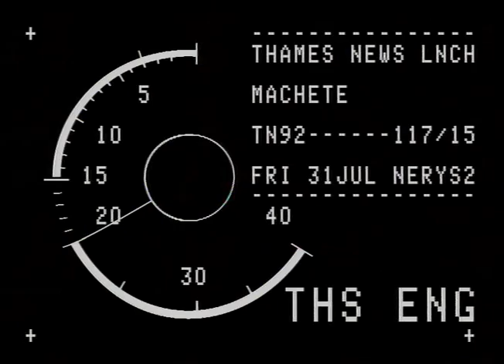TN-92-117-014.m4v | Thames News Archive Footage